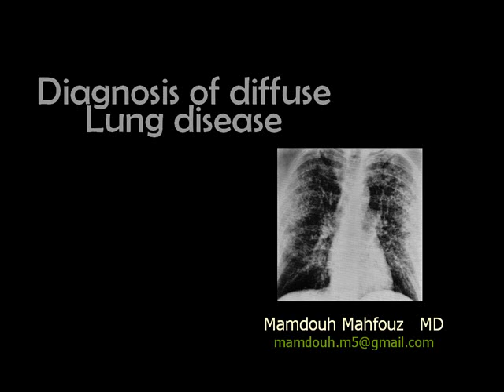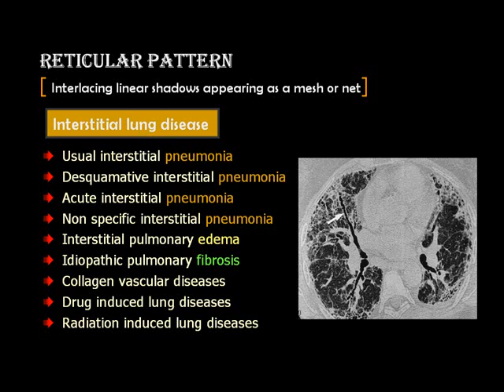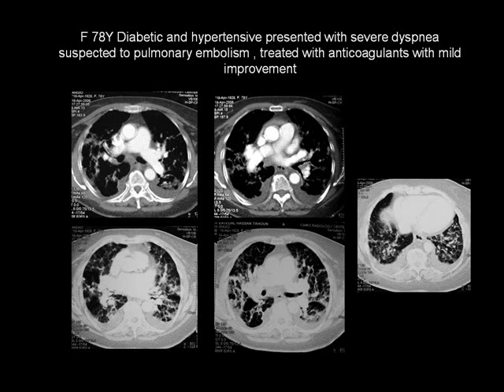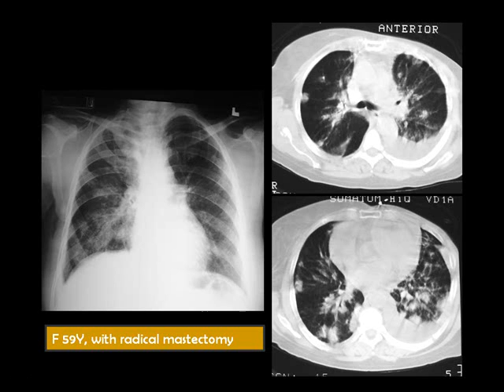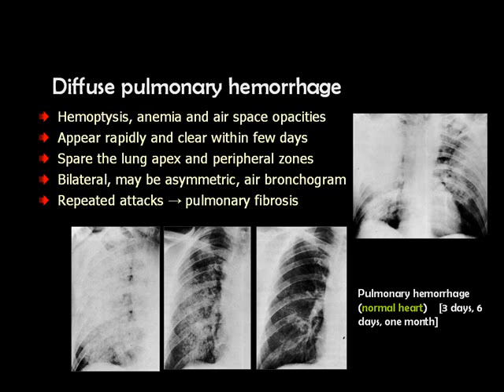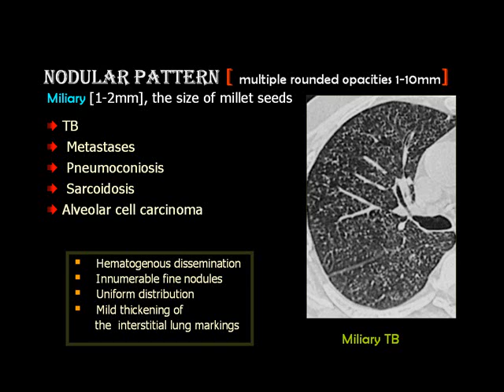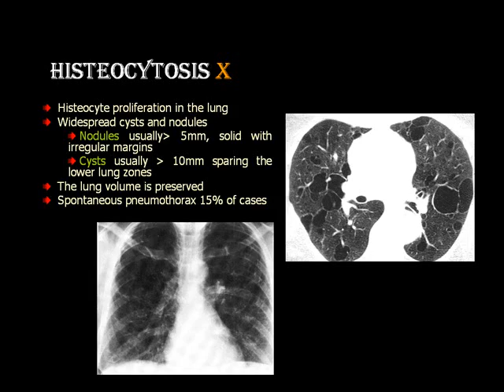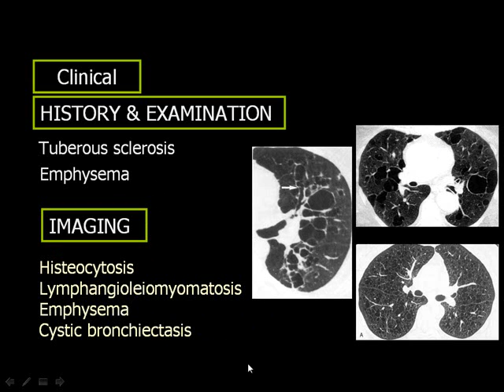CT chest- Diffuse lung disease (In Arabic)